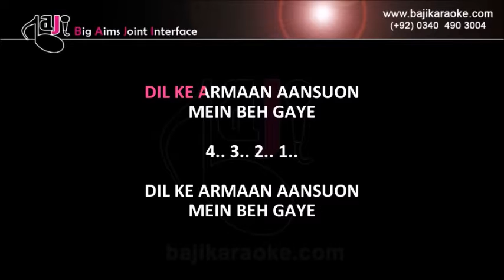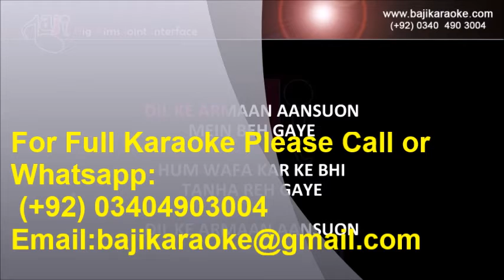Dil k armaan aasuon mein - Video Karaoke - Salma Aaga - by Baji Karaoke